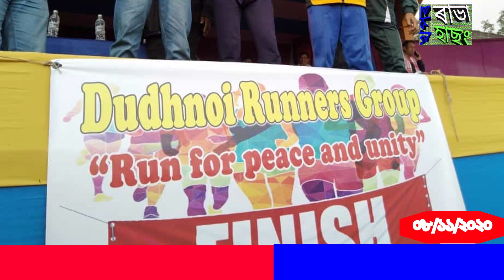Run for peace and unity. Organised by Dudhnoi Runner's Group